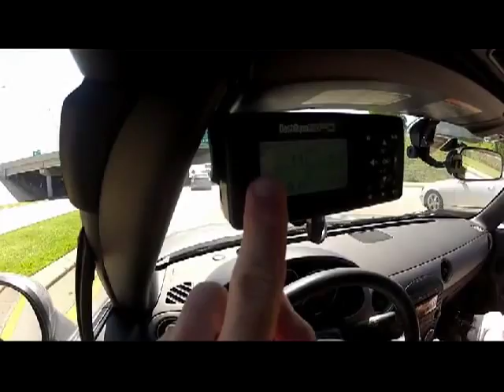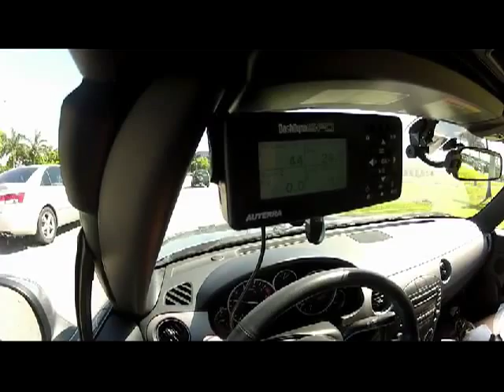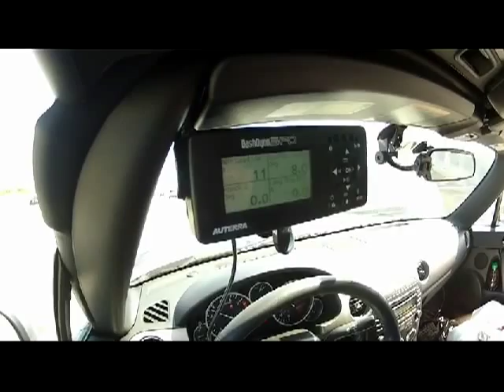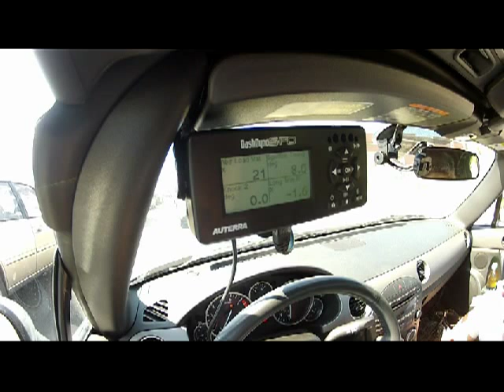Does a Stock Mazda MX5 Experiences Knock Retard?.avi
TRD. Tuning Done Right
Technical Series